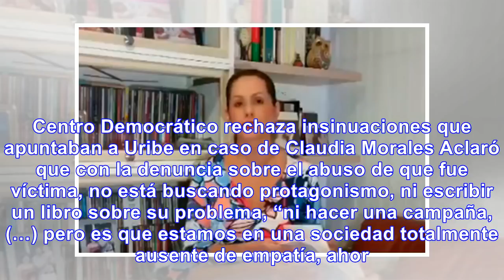Claudia morales: no soy responsable de una campaña de desprestigio contra álvaro uribe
La periodista Claudia Morales afirmó en RCN Radio que todo lo que ha ocurrido tras su denuncia sobre...